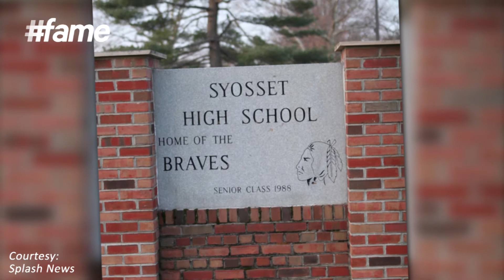fame hollywood -​​ Natalie Portman's Happy Growth Phase!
Natalie Portman considers herself pretty lucky in her growing years! Have a sneak peek here!